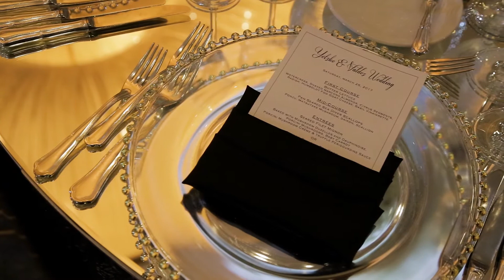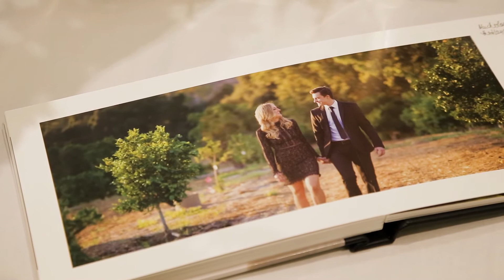Kirsten & Michael - Wedding Teaser